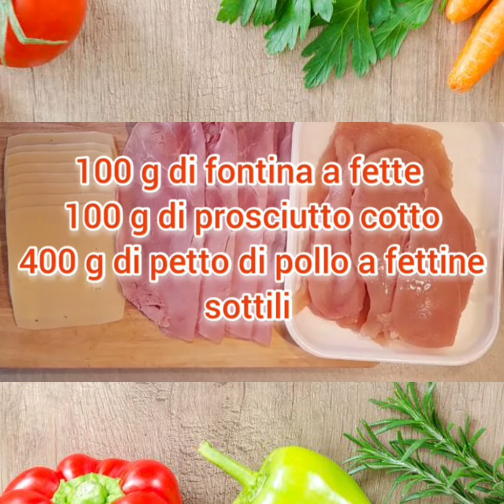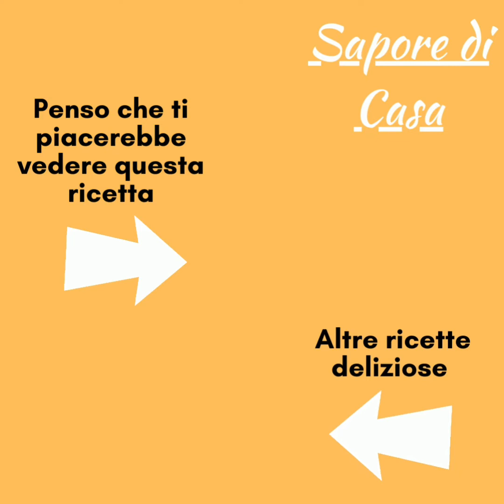INVOLTINI. Migliori ricette di involtini che devi conoscere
RICETTA 1
- 100 g di fontina a fette
- 100 g di prosciutto cotto
- 400 g di petto di pollo a fette sottili
- pangrattato
- olio extravergine d'oliva
- sale
- pepe

RICETTA 2
- 16 fettine di arista
- 16 fettine di scamorza affumicata
- farina
- olio extravergine
- sale

RICETTA 3
- 1 grossa melanzana
- 80 g di salame
- 50 g di scamorza bianca
- 30 g di formaggio svizzero
- olio extravergine d'oliva
- sale
- basilico per decorare

RICETTA 4
INGREDIENTI
- pane per tramezzini

ROLLS. Best Roll Recipes You Need To Know

RECIPE 1
- 100 g of sliced fontina
- 100 g of cooked ham
- 400 g of thinly sliced chicken breast
- bread crumbs
- extra virgin olive oil
- salt
- pepper

RECIPE 2
- 16 slices of pork loin
- 16 slices of smoked
- Flour
- salt
- half a glass of white wine

RECIPE 3
- 1 large
- 80 g of salami
- 50 g of white
- 30 g of Swiss cheese
- salt
- basil to decorate

RECIPE 4
NUTELLA ROLLS
INGREDIANTS
- bread for sandwiches

ROLLOS. Las mejores recetas de rollos que necesitas saber

RECETA 1
ROLLITOS DE POLLO CON JAMÓN COCIDO Y QUESO
- 100 g de fontina en rodajas
- 100 g de jamón cocido
- 400 g de pechuga de pollo en rodajas finas
- sal
- pimienta

RECETA 2
ROLLOS DE ARISTA Y SCAMORZA AHUMADO
- 16 rebanadas de lomo de cerdo
- 16 lonchas de queso scamorza ahumado
- Harina
- aceite de oliva virgen extra
- sal
- medio vaso de vino blanco

RECETA 3
ROLLITOS DE BERENJENA AL HORNO CON SALAMI Y QUESO
- 1 berenjena grande
- 80 g de salami
- 50 g de queso scamorza blanco
- 30 g de queso suizo
- sal
- albahaca para decorar

ROLLOS DE NUTELLA
INGREDIENTES
- pan para bocadillos
- Nutella

ROULEAUX. Les meilleures recettes de rouleaux que vous devez savoir

RECETTE 1
CHICKEN ROLLS AVEC JAMBON CUIT ET FROMAGE
- 100 g de fontina en tranches
- 100 g de jambon cuit
- 400 g de blanc de poulet émincé finement
- chapelure
- huile d'olive extra vierge
- sel
- poivre

RECETTE 2
ROULEAUX D'ARISTA ET SCAMORZA FUMÉ
- 16 tranches de longe de porc
- 16 tranches de fromage scamorza fumé
- Farine
- sel
- un demi-verre de vin blanc

RECETTE 3
ROULEAUX D'AUBERGINES AU FOUR AVEC SALAMI ET FROMAGE
- 1 grosse aubergine
- 80 g de salami
- 50 g de scamorza blanc
- 30 g de fromage suisse
- sel
- basilic pour décorer

ROULEAUX AU NUTELLA
INGRÉDIANTS
- du pain pour les sandwichs
- Nutella

لفات. أفضل وصفات لفة تحتاج إلى معرفتها

وصفة 1
لفائف الدجاج مع لحم مطبوخ وجبنة
- 100 جرام فونتينا مقطعة
- 100 جرام لحم خنزير مطبوخ
- 400 غ من صدور الدجاج المقطعة ناعماً
- فتات الخبز
- زيت الزيتون البكر الممتاز
- ملح
- فلفل

وصفة 2
لفائف من الأريستا وسكامورزا مدخن
- 16 شريحة لحم خنزير خاصرة
- 16 شريحة جبن سكامورزا مدخن
- طحين
- ملح
- نصف كوب من النبيذ الأبيض

وصفة 3
لفائف الأوبرجين المخبوزة مع السلامي والجبن
- 1 باذن

essen rezepte, rezept, rezepte
lieblingsrezepte,
asmr,
asmr cooking,
essen,
Hackfleisch,
Pasta,
Rinderhacknudeln,
Nudelrezept,
einfaches Nudelrezept,
lecker und schnell,
pasta rezept,
billiges rezept,
hackfleischrezept,
schnelles hackfleisch rezept,
abendessen,
einfaches rezept,
köstliches rezept,
leckeres abendessen,
hackfleischgericht,
kochrezepte,
einfach und lecker,
leckeres hackfleisch,
abendessen rezept,
gesunde rezepte,
einfache rezepte,
hackfleisch pasta, food,
храна,
еда,
खाना,
食物,
Shíwù,
aliments,
غذاء, comida
cibo,
τροφή,
Lebensmittel,
yumurta,
paste,
pasta,
makaron, Świeże przepisy,
przepis,
przepis na makaron,
przepisy na makaron,
przepisy,
gotuj makaron,
przepisy wegetariańskie,
kucharz zdrowy,
zdrowe przepisy,
pyszne gotowanie,
przepis warzywny,
pyszny przepis,
pyszny obiad,
gotowanie,

Herzhaft und lecker
Herzhaft und lecker Abendessen
asmr cooking
kochen
essen
herzhaft
kochrezept
asmr
rezept
rezepte
asmr eating
kuchen
wie man kocht
einfach und köstlich
einfach köstlich
einfach kochen
kreatives rezept
pasta
pasta rezept
Abendessen
köstliches abendessenrezept
pasta recipes
einfaches pasta rezept
kuchenrezept
knoblauch
pasta recipe
nudeln
tomatensauce
tomaten
pasta bolognese
bolognese
bolognese sauce
spaghetti bolognese
cooking
Nudeln